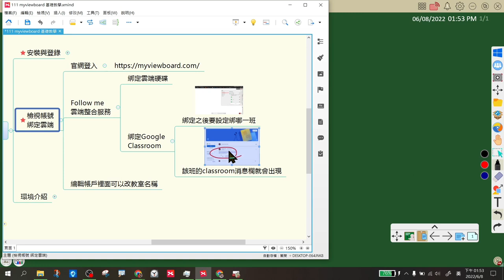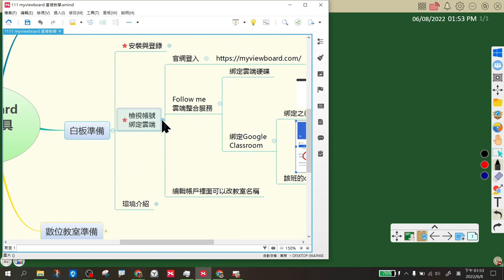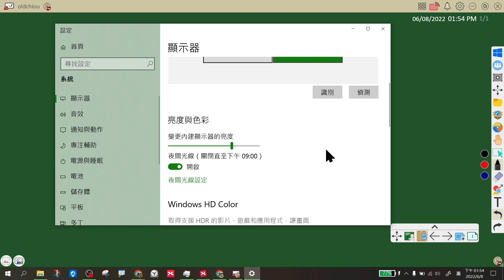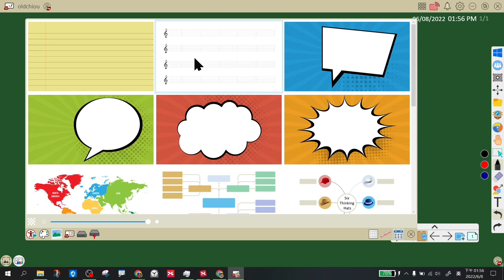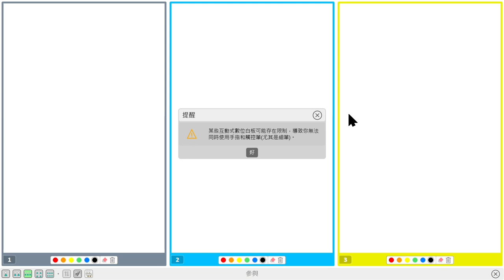0608化仁國小myviewboard-02軟體環境介紹